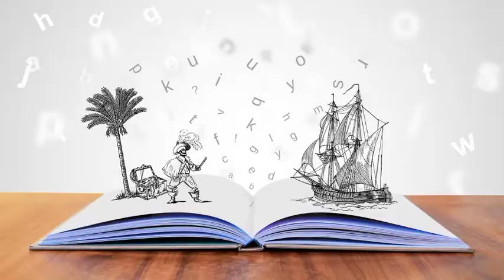فنانين قتلتهم دعوه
شاهد فنانين الزمن الجميل ماذا كان خاتمتهم. برنامج فني. فتح مخك. قصص زمان. اخبار الفن. اخبار الفنانين
مصطفي صلاح. اسماعيل يس. انور وجدي. كامليا.|نهايه الفنان|
نهايه فنانين